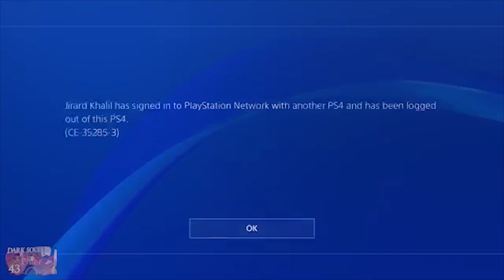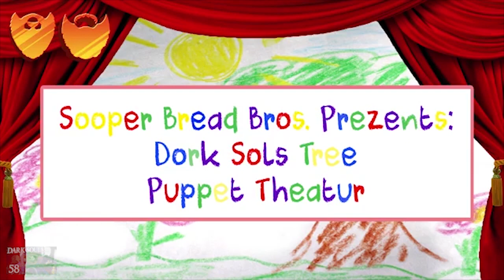Super Beard Bros - Best of Dark Souls 3